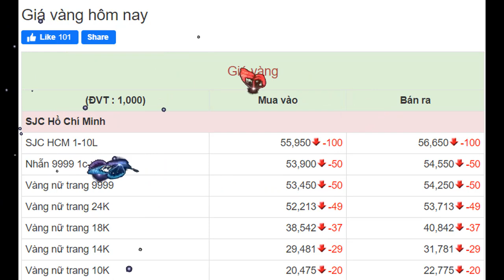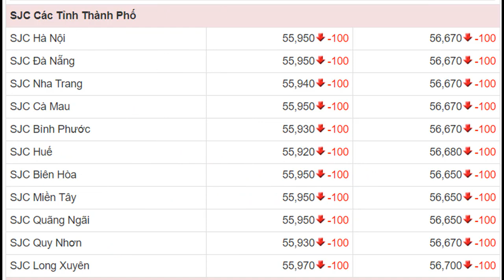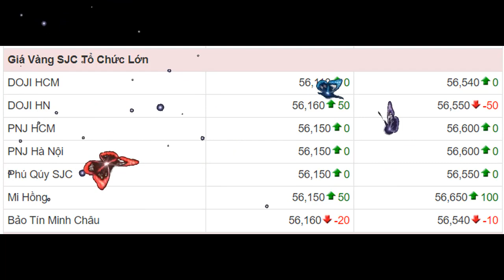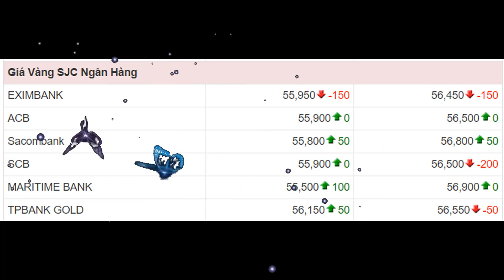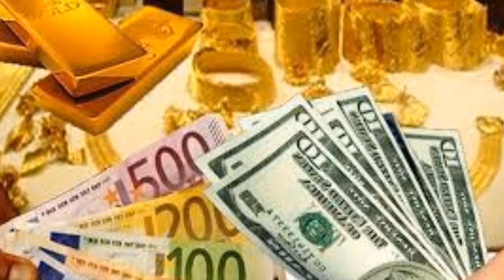Giá vàng tối nay và dự báo ngày 12/9/2020 ngắn hạn vàng không thể tăng.Bảng giá SJC 9999 24K 18K